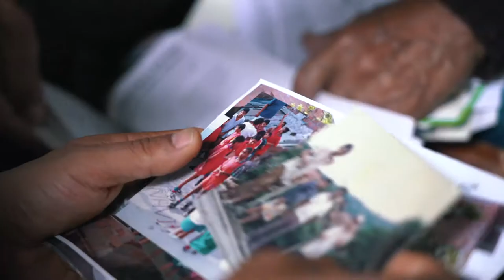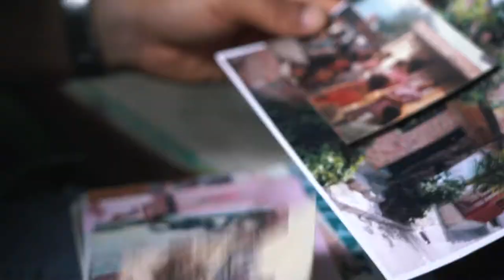Historia Barrio Marco Fidel Suárez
Barrio Marco Fidel Suárez,
Ubicado en la comuna , ciudad de Medellín.
Emitido 3 de noviembre de 2018